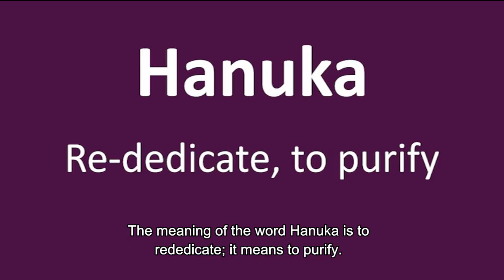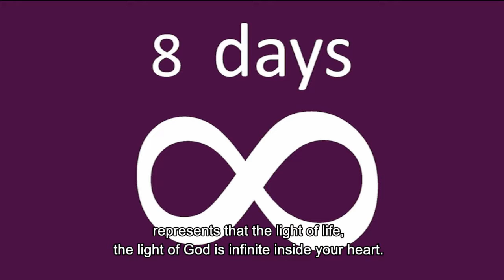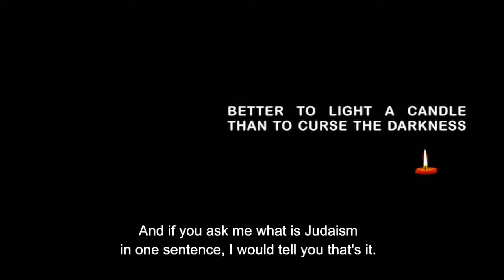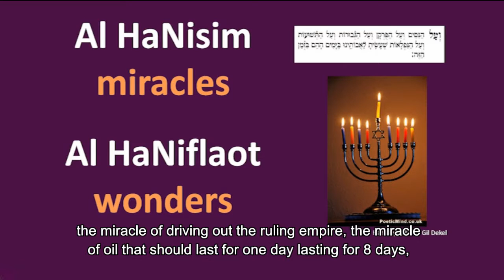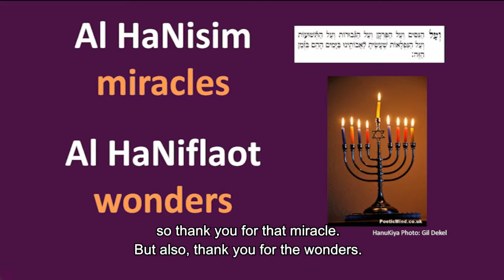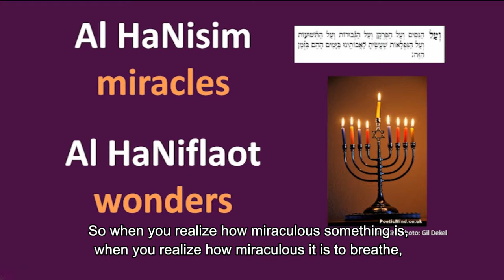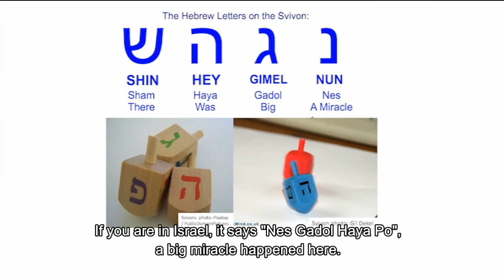Hanuka symbolism - with Gil Dekel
PoeticMind.co.uk/sages . The symbolism of Hanuka - with Gil Dekel.